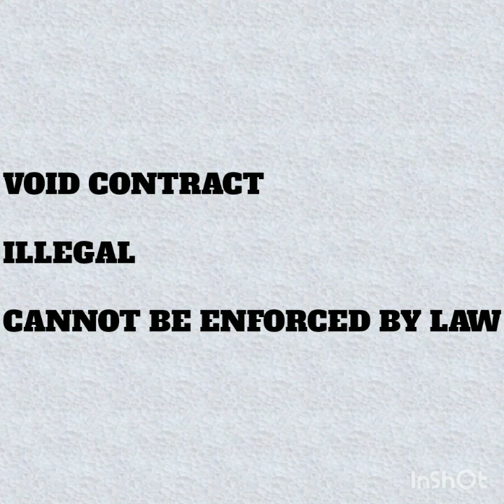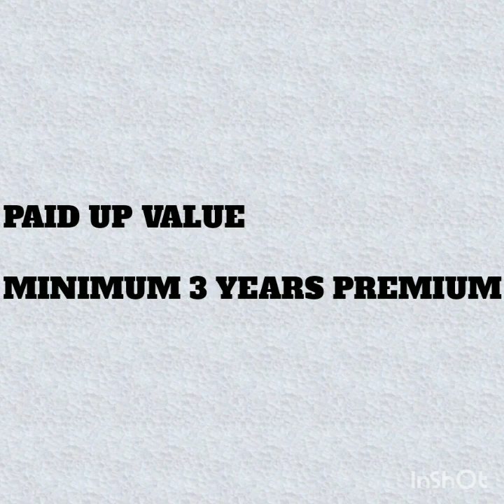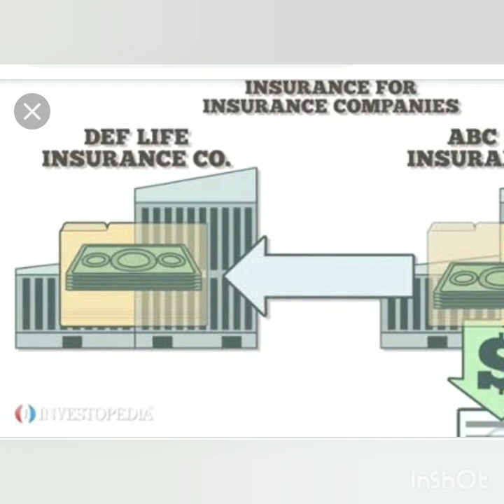Insurance concepts in Tamil part 3